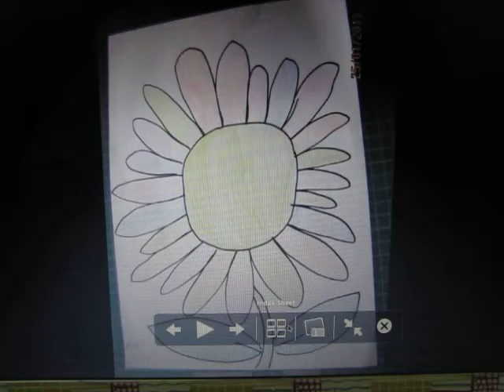花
第一次帶孩子玩簡單的動畫。孩子看到自己的作品在電視上，都很有成就感。